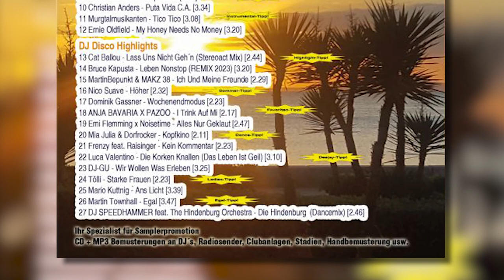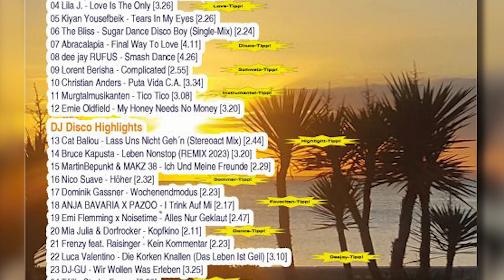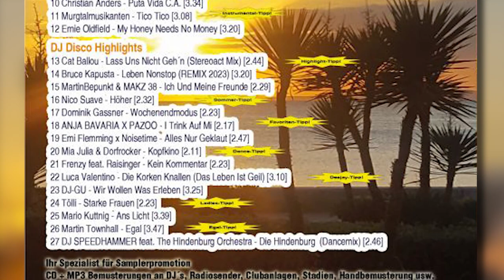Ernie Oldfield: My Honey Needs No Money (SA-Promo)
Top Of The Party - Mallorca Opening 2023

Mit dabei: Abracalapia, Monica Gajek, P. Lion, Lila J., Kiyan Yousefbeik, The Bliss, Dee Jay Rufus, Lorent Berisha, Christian Anders, Murgtalmusikanten, Cat Ballou, Bruce Kapusta,  Martin Bepunkt & Makz, Nico Suave, Dominik Gassner, Anja Bavaria & Pazoo, Emi Flemming & Noicetime, Mia Julia & Dorfrocker, Frenzy ft. Raisinger, Luca Valentino, DJ-GU, Tölli, Martin Kuttnig, Martin Townhall, DJ Speedhammer ft. The Hindenburg Orchestra